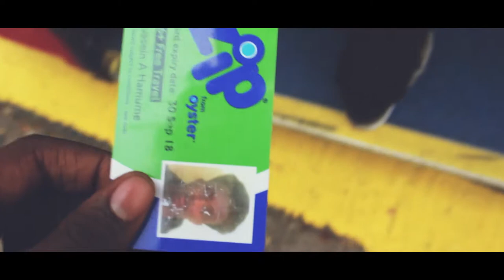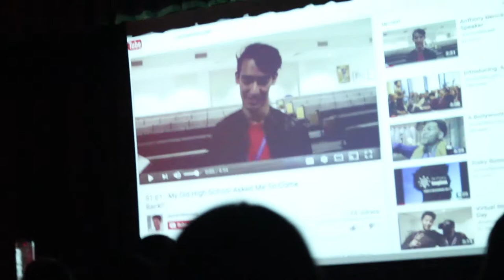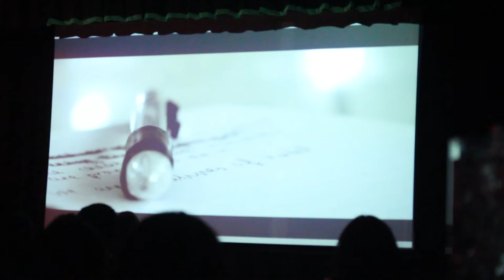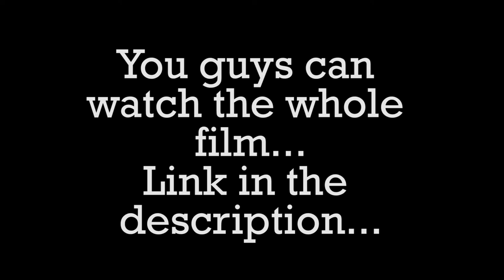I WON THREE AWARDS... (Media Awards 2017)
Our school hosts the annual Media Awards where there is a celebration of the media students talents as well as having a nice night out. It is similar to the Oscars however it is only for Greenford High School.

How's it going guys! My name is Hussein and this is my channel (it is called Hussein TV). This is basically videos that represent me as a person. It is basically an insight to my life and opinions about certain topics.